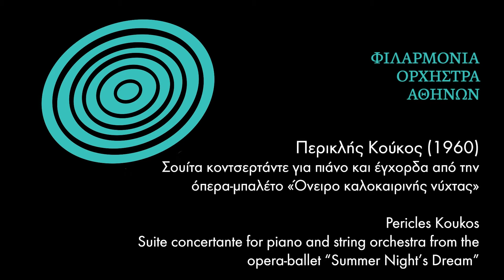Pericles Koukos: Suite concertante for piano and string orchestra – Athens Philharmonia Orchestra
Περικλής Κούκος (1960): Σουίτα κοντσερτάντε για πιάνο και έγχορδα από την όπερα-μπαλέτο «Όνειρο καλοκαιρινής νύχτας»

Ι. Εισαγωγή 00:00
ΙΙ. Ξωτικά – Πουκ 02:43
ΙΙΙ. Η σύγκρουση 05:24
ΙV. Ο εξαγνισμός 08:34
V. Το τραγούδι του γαϊδάρου 11:38
VI. Νανούρισμα 13:13
VII. Το παιχνίδι 16:36
VIII. Στα βάθη του ονείρου 18:30
IX. Περιπλανώμενος θνητός 21:01

9 Νοεμβρίου 2019
Φιλαρμόνια Ορχήστρα Αθηνών

Αίθουσα εκδηλώσεων Μουσείου Μπενάκη/ Πειραιώς 138

Μουσική Διεύθυνση: Νίκος Μαλιάρας

Σολίστ: Δημήτρης Κούκος, πιάνο

Ο Περικλής Κούκος (γ. 1960) είναι ένας από τους περισσότερο ενεργούς και διαπρεπείς συνθέτες της γενιάς του.
Η Σουίτα κοντσερτάντε για πιάνο και ορχήστρα εγχόρδων (1997) βασίζεται στην όπερα-μπαλέτο Όνειρο καλοκαιρινής νύχτας που γράφτηκε το 1991-92 σε λιμπρέτο του Γιάννη Καραχισαρίδη. Κατ’ ουσίαν, πρόκειται για μια οπερατική μεταφορά του ομότιτλου θεατρικού του Σαίξπηρ, όπου το ερωτικό στοιχείο προσεγγίζεται μέσα από την παραδοξολογία των ανθρώπινων σχέσεων.

Παραγωγή ήχου: Απόστολος Θεοδοσίου
Βίντεο - μοντάζ: AtticaTv